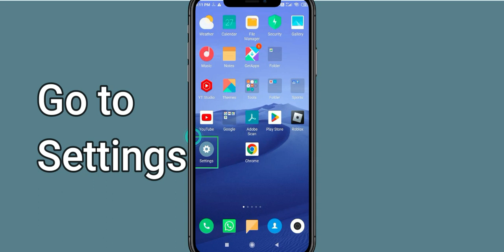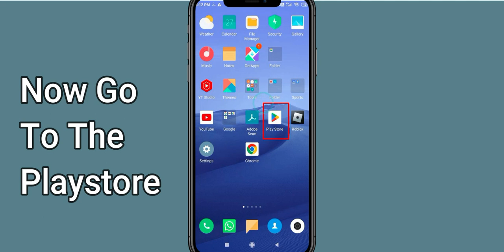How To Fix Zynga Poker App Not Working | Zynga Poker Not Open Problem | PSA 24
In today's Video i will show you How To Fix Zynga Poker App Not Working Problem Android & Ios | Zynga Poker  Not Open Problem. If you are receiving this problem then it will help you to get rid of this problem. Apart from that, if your Zynga Poker  App unfortunately has stopped or keeps stopping then it will be very useful for you...